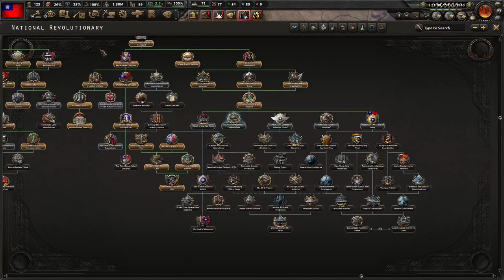The End Of The 2nd Sino-Japanese War! Hoi4 - Kaiserreich, National Revolutionary Government #5